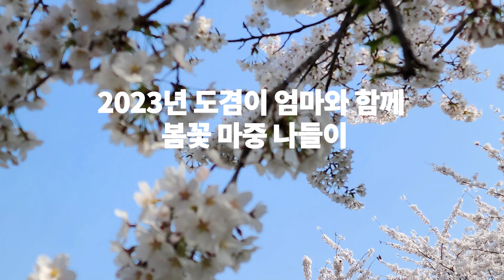22개월아기 이도겸의꽃마중봄마중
22개월 도겸이
2023년 4월1일 일상
도겸이와 도겸이엄마의 벚꽃 구경 나들이